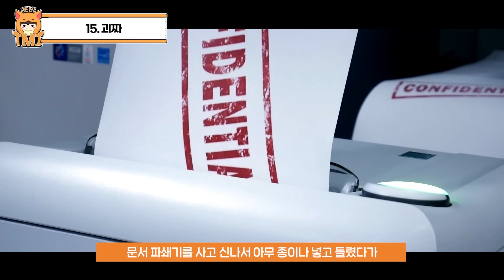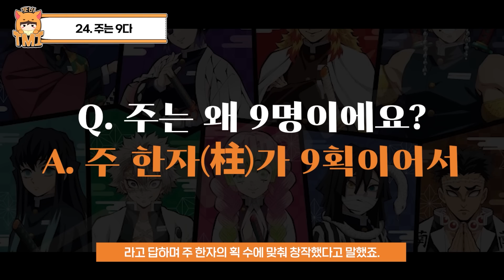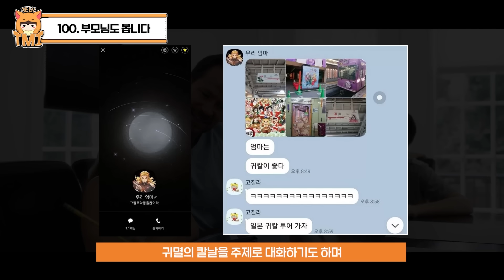당신은 몰랐던 '귀멸의 칼날' 100가지 TMI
❤ EVENT
1댓글 1기부 이벤트
포비위키가 행복얼라이언스를 통해
행복크리에이터 3기 활동을 하게 되었습니다
이번 영상에 달리는 댓글의 수만큼
결식우려아동에게 도시락을 전달하게 된다고 하는데요
여러분들의 댓글 하나 하나가 큰 힘이 됩니다
꼭 댓글을 달아주세요.. 제발~~